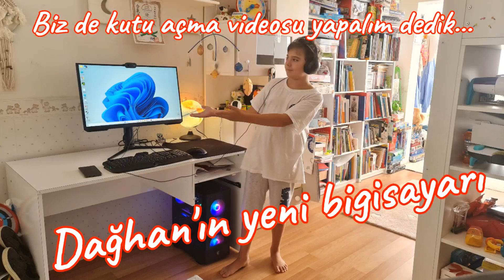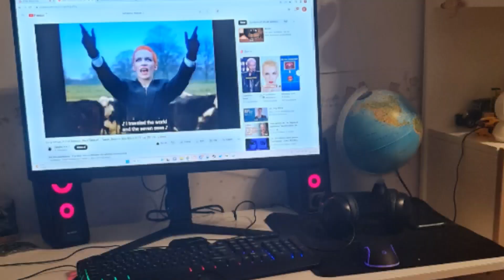Kutu açma videosu... Dağhan'ın yeni bilgisayarı